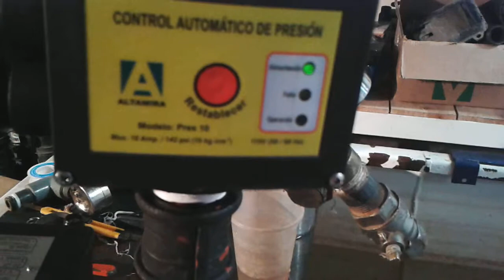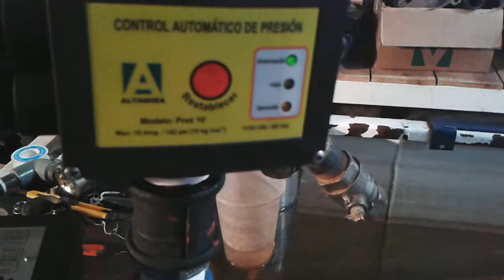OS 4178G PRES-AP5X-P10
Prueba con agua